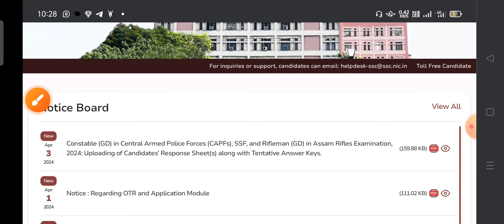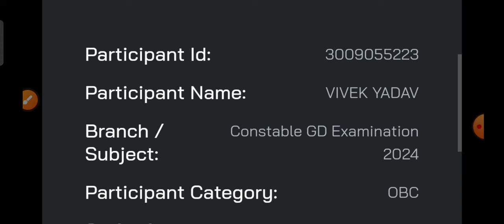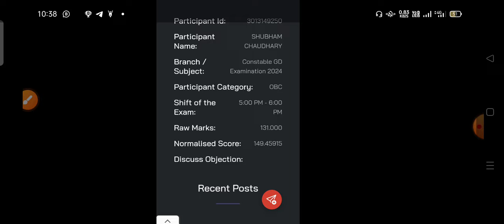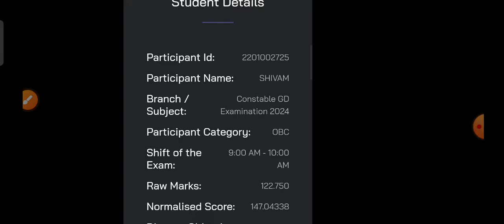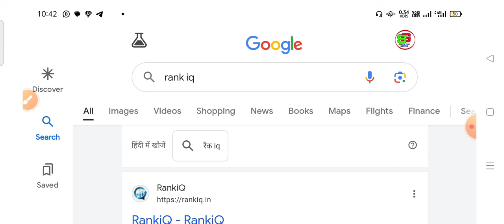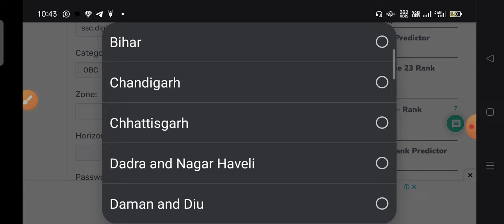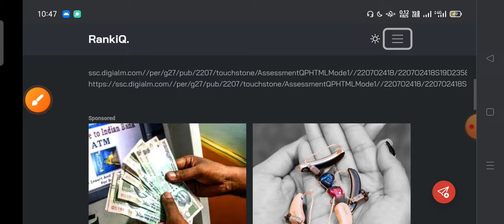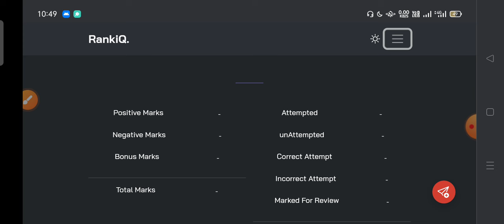SSC GD Normalisetion Marks जारी | 25 नंबर बड़े | Ssc GD Cut Off 2024 | SSC GD Normalisetion Number